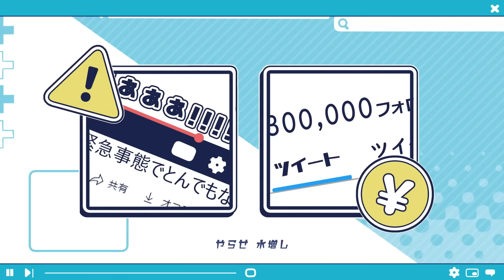【MV】炎上ハンター／ポケカメン【Medansy】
オリジナル曲公開２曲目『炎上ハンター』公開です！！歌詞に注目して見てほしいです！！
今年は色々炎上がありましたよね？リスナーも荒れた！！色々あったのを思い出してこのオリジナル曲を聞いてくれると嬉しいです！！

前回のオリジナル曲アンチモラルスパイラルもガチで神曲なので聞いてください‼️‼️

Inst音源/みんな歌ってね！

■OPサビ
綺麗ごとに中指立てる
(ふぁっきゅー！)

■1A
トレパク？盗作？やってんねぇ…
自演？ガセネタ？やってんねぇ…
オフパコ？不倫？ヤってんねぇ！！
どうしてこうにも話題に事欠かない
メシのネタを今日もくれてサンキューサンキュー
クロじゃなかろうとすぐ暴露
求められてんの

■1B
やる方がやる方なら見る方も見る方だ
所詮同じ穴の狢

■1サビ
!! DANGER !!
負の連鎖 殴り合ってインターネット
結局はこういうのが好きなんでしょ？
晒せ 晒せ 晒せ
ハンター 寄ってたかって
ハンター のしかかって
ハンター 自分勝手に騒ぐキッズばっか
(ふぁっきゅー！)

■2A
盗撮 盗聴 炎上炎上！
裏垢 繋がり 炎上炎上！
やらせ 水増し  炎上炎上！
謝りゃ良いってもんじゃないっしょ
過激な好意 厄介行為に
溢れかえる害悪 害悪
シロであろうとその後ろ汚したがってんの

■2サビ
!! レンジャー !!
気取ってさ 振りかざす歪んだ正義
結局は気に食わないだけでしょ？
哀れ 哀れ 哀れ
ハンター 暴走しちゃって
ハンター スキャンダル合戦
ハンター 一線越えかけていることに気づけ

■2B
下を見てほくそ笑む
上を見てひがんでる
所詮その程度の器

■C’
!! センサー !!
反応過多 拾いきれないほどメッセージ
結局は共依存みたいだわ
定め 定め 定め

■ラスサビ
!! DANGER !!
晒せ 晒せ 晒せ
ハンター 自分勝手に騒ぐキッズばっかだ
世のヘイト狩りつくす
(ふぁっきゅー！)